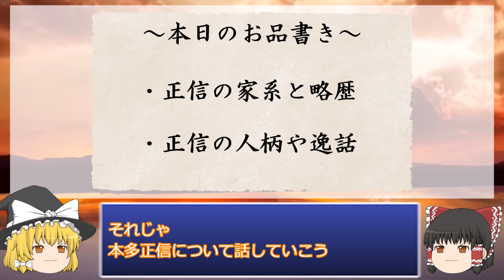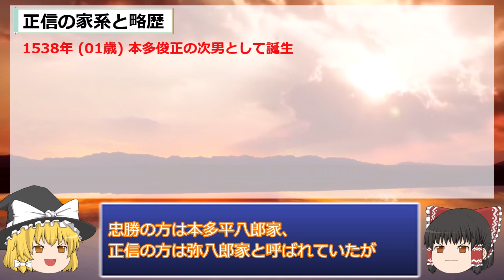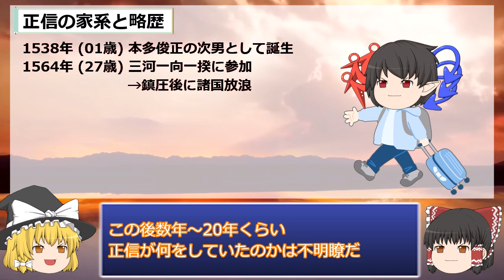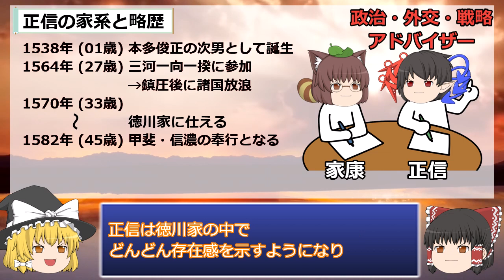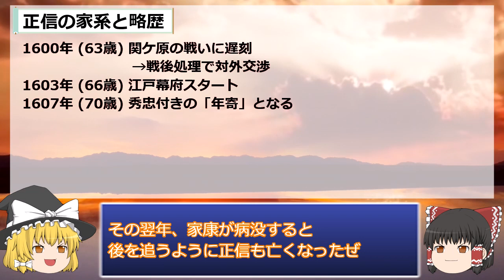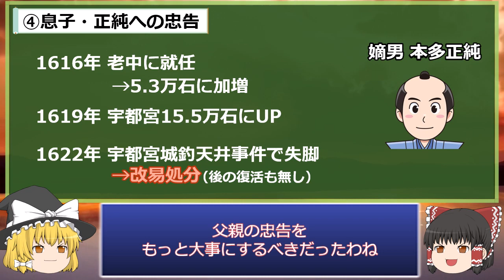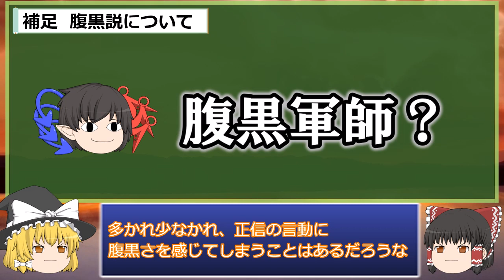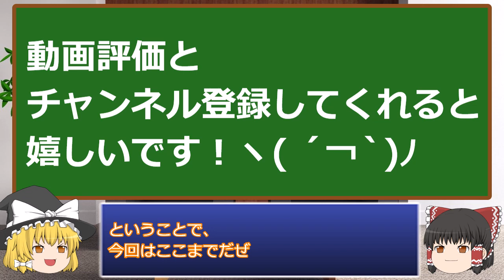【真相解説/本多正信】家康の友・本多正信の何が凄かったのかカメ的徹底解説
どもー、カメ吉です。

家康から「友」と慕われ、同僚から「腸が腐っている」と嫌われた本多正信を紹介します。

0:00 オープニング
0:39 本編スタート
0:51 正信の家系と略歴
5:48 正信の人柄と逸話
13:25 まとめ

・諸注意
以下の3点をなにとぞご了承ください
1.誤字脱字＆読み方間違いなどがあるかと思います
2.通説にカメ吉独自の考察を交えて編集しております
3.諸説ある話が含まれます